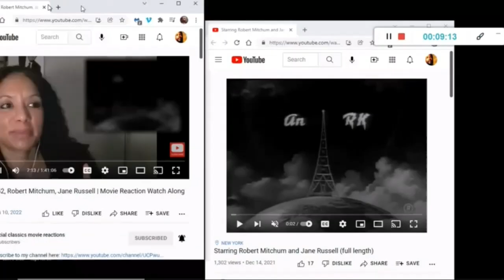3 Days of the Condor 1975, Robert Redford, Faye Dunaway, full movie reaction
Gripping suspense story of unique bookworm Robert Redford who just so happens to work for the CIA reading books that he tries to determine if they're really code books published to reveal secret CIA plans. He pushes a little too hard asking questions within the agency with catastrophic consequences for literally everyone in his circle of friends and colleagues. On the run for his life he randomly encounters Faye Dunaway who he kidnaps and forces into being his only resource for help to get some answers into why he is suddenly being targeted by the agency as a dangerous threat that must be eliminated.

This video is a bring your own copy watch-along as there is no current upload of it free on Youtube. check our pinterest board for beautiful pics from this movie

time stamps
0:00 - Intro
6:46 - "playing in 3-2-1 click" countdown

Robert Redford movies, Faye Dunaway movies, classic movies youtube 1970,